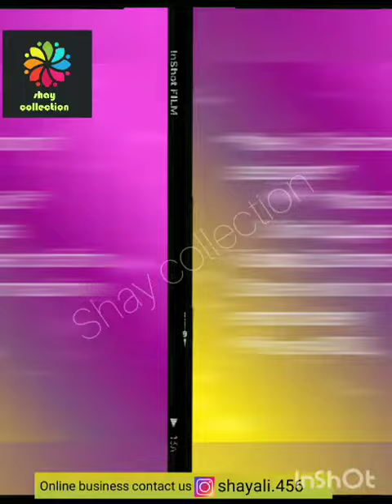new collection || machiny embroidery// designer dresses maria B //